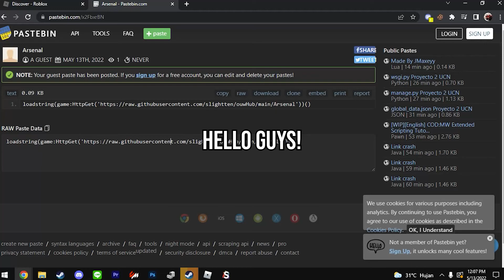NEW ARSENAL SCRIPT | SILENT AIM, ESP, ETC! | ROBLOX EXPLOIT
I am not responsible for any bans!

~MUSIC~